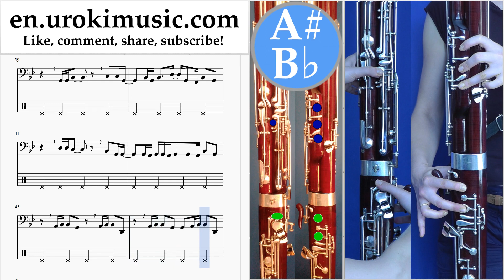How to Play Bassoon Major Lazer & DJ Snake - Lean On Tabs Part#2 um-i352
How to Play Bassoon Major Lazer & DJ Snake - Lean On Tabs Part # 2 um-i352 Please write in the comments, how to make lessons more useful to you?